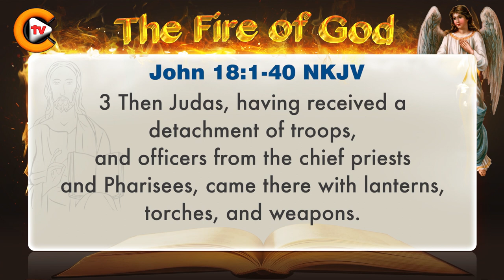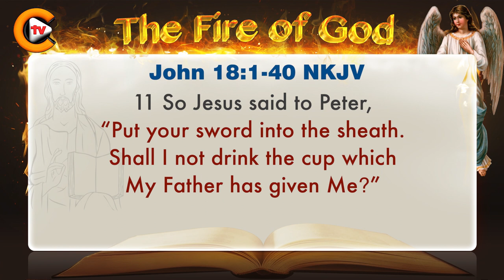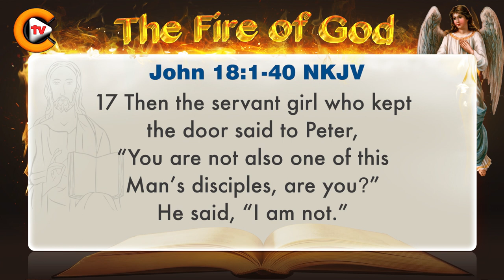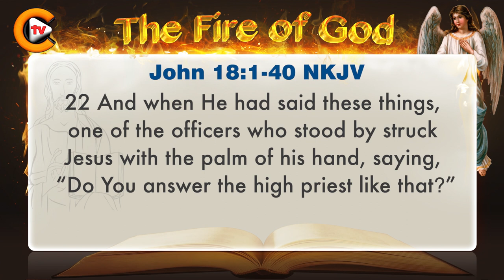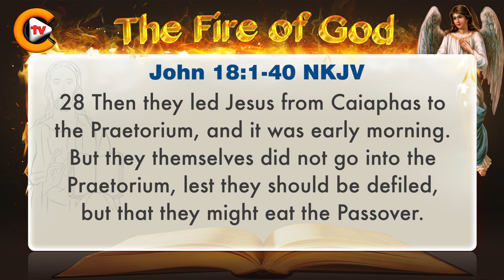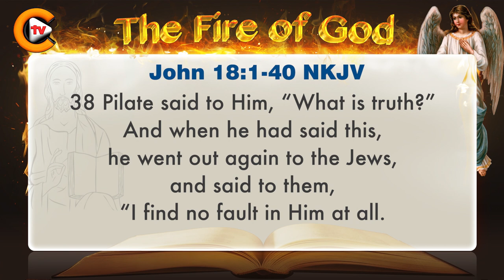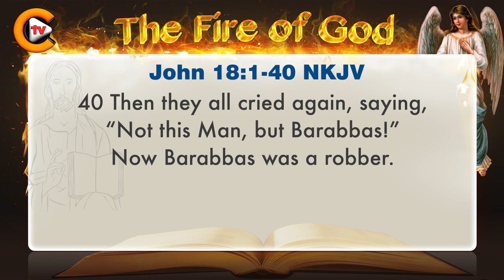♥️Gospel of John Chapter 18 ♥️biblestudy ♥️nkjv 🎚️bible